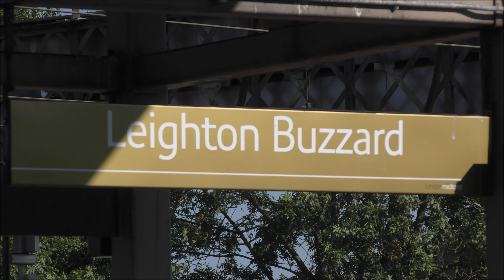Busy Evening at Leighton Buzzard, WCML | 21/08/18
2160p 4K HD!

A brilliant hour at Leighton Buzzard on the West Coast Mainline during the peak time hours of Tuesday 21st August 2018. We had loads of time to kill here inwhich we planned to head to Bletchley later on, however it never turned out as planned.

Leighton Buzzard info:

Leighton Buzzard railway station serves the Leighton Buzzard and Linslade area of Bedfordshire and nearby parts of Buckinghamshire. Actually situated in Linslade, the station is 40 miles (64 km) north west of London Euston and is served by London Midland services on the West Coast Main Line. Until the 1960s the station was the start of a branch to Dunstable and Luton, with a junction just north of the present station. The station has four platforms. Platforms 1 & 2 serve the fast lines and are used by Virgin Trains services running non-stop to/from London Euston. Platforms 3 & 4 are served by slower London Midland services to/from London Euston and by Southern services between East Croydon and Milton Keynes Central.

Page's Park railway station, terminus for the Leighton Buzzard Light Railway (a narrow gauge heritage railway), is on the opposite side of the town.

History:

The first station simply known as Leighton was opened by the London and Birmingham Railway on 9 April 1838 as part of the first section of its line from London Euston to Denbigh Hall. The line had originally been planned to pass through Buckingham but opposition from the Duke of Buckingham ensured that it forced east through Linslade. A station with two-facing platforms was opened a ¼-mile south of the Linslade tunnels. These are arranged unusually for a four track main line: the southbound slow line has a tunnel to itself as does the northbound fast line, however the northbound slow and southbound fast lines share a tunnel.

In May 1848, the station became a junction when a branch line to Dunstable was opened. The London and North Western Railway replaced the first station in February 1859 by another more permanent structure located 8 chains (160 m) to the south. The new building had an imposing frontage featuring arched windows. Access to the Dunstable branch was controlled by Leighton No. 2 signal box situated to the north of the station, while the actual branch signals were controlled by the main line box to the south. In 1874, land was purchased to the south of the station alongside the Dunstable branch for the construction of goods sidings.

The LNWR was absorbed by the London, Midland and Scottish Railway in the 1923 railway grouping and, in 1927, it added a crossover between the fast and slow lines. This was to play a significant role in the derailment of Royal Scot No. 6114 "Coldstream Guardsman" at Linslade on 22 March 1931 when the driver took the crossover at 50–60 mph instead of the regulation 15 mph. There had been a diversion in place on the fast lines and the driver had missed the warning signals. The engine overturned and six people were killed including the driver and fireman. The Scotland amateur football team was on the train.

In 1957-8 the platform buildings were rebuilt and a concrete awning placed over the platform. At the entrance a larger booking / waiting hall, central heating, electric lighting and the cycle storage, parcels and loading bay were improved.

The Great Train Robbery of 1963 occurred just south of this station, at Bridego Bridge near Ledburn, at a bridge on the southbound stretch towards Cheddington. Wing Yard was closed in February 1967 and it is now used as a car park, while the branch to Dunstable was closed from June.

Services:

The station is served by London Northwestern Railway and Southern, and is managed by West Midland Trains. Southbound, three London Northwestern Railway trains depart per hour on weekdays, one of which runs non-stop to London. Additionally, one Southern train per hour runs to East Croydon. Northbound, two trains an hour run to Milton Keynes Central, one from London Northwestern Railway and the other from Southern, one train per hour to Northampton and two trains an hour to Birmingham New Street. There is also one train on weekdays to and from Crewe and some services to/from Crewe on Sundays.

Accidents and incidents:

On 22 March 1931, a passenger train was derailed due to excessive speed through a crossover. Six people were killed.

The station played host to a tragic event on 11 April 2011 when a 43-year-old woman named Rachel James, from Uxbridge, Middlesex, kissed an elderly passenger aboard the 16.25 Northampton to London Euston service which was approaching the station from the north, and set fire to herself within the confines of a train toilet with a can of explosive gas. The train immediately stopped at the station and the passengers were evacuated. The unusual suicide method caused great distress to the passengers and closed the West Coast Main Line for several hours whilst emergency services attended to the fire.